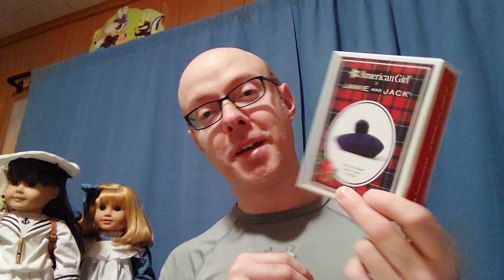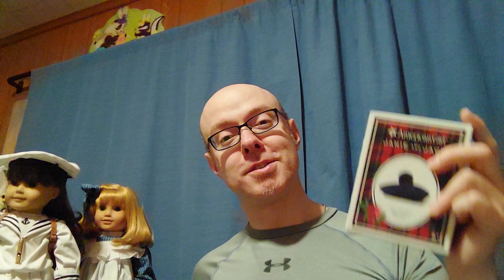Unboxing My "I Dream Of Johnny" Orders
In this video, I unbox last spring's order from Johnny's Doll Shop, and this past April's order from I Dream of Jonny. This is a fellow YouTube-er and Pleasant Company/American Girl enthusiasts online shop.
(He recently changed the name of his shop to match his YouTube channel's name.)